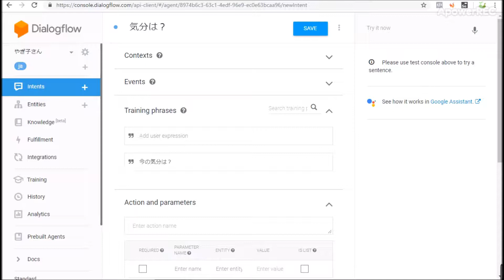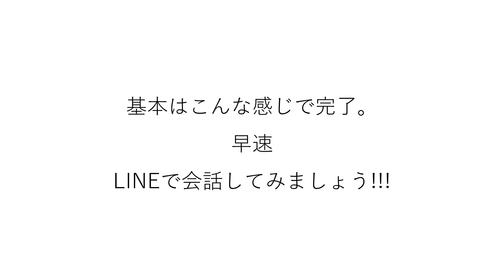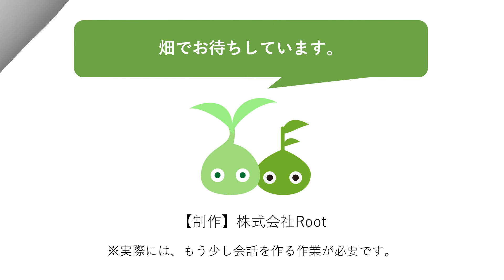【デモ動画】やぎさんと会話するAIチャットシステム作り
ギフテから提供するまなびのイベント用の動画です。
*URL
はたけあそびネット